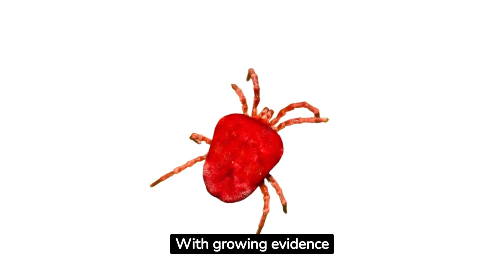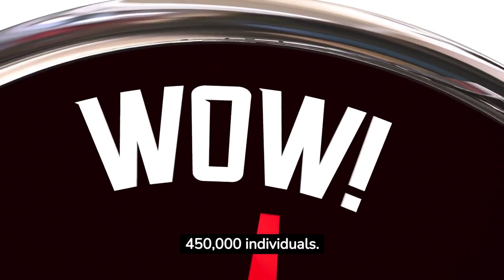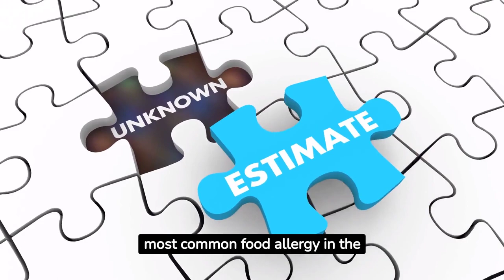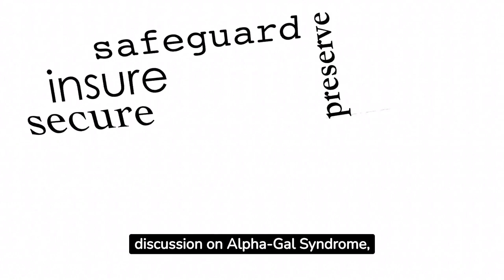Meat Allergy: The Alpha-gal Syndrome | Meat Allergy Tick| Red Meat Allergy Tick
This video provides an in-depth look at Alpha-Gal Syndrome, a rising health concern that transforms meat-lovers into individuals allergic to meat, triggered by the bite of the Lone Star tick. We explore the causes, symptoms, and potential health impacts of this unusual syndrome. We also discuss the importance of awareness, prevention, and management strategies to mitigate its effects on individuals' health. Join us as we unravel the mysteries of this tick-induced meat allergy.

Meat Allergy: The Alpha-gal Syndrome
Alpha-gal Syndrome
Meat Allergy Tick
Red Meat Allergy Tick